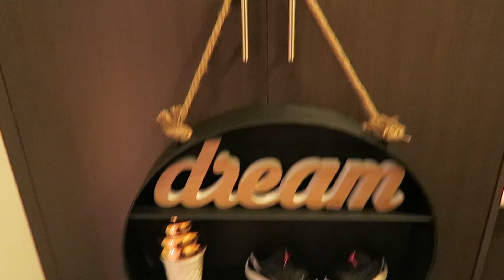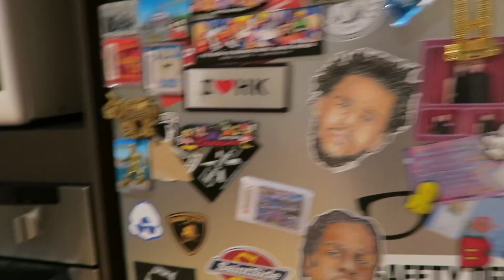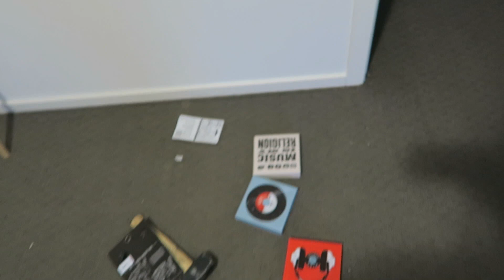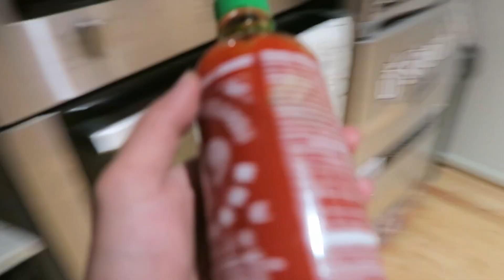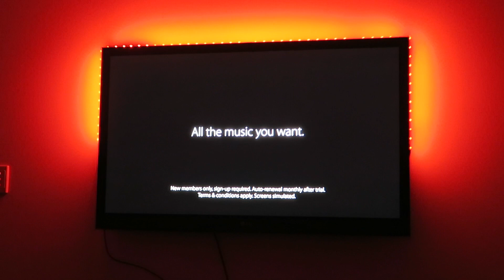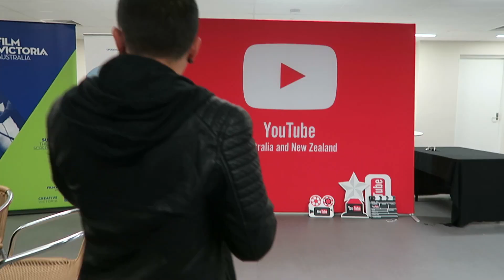FIRST YOUTUBE EVENT!